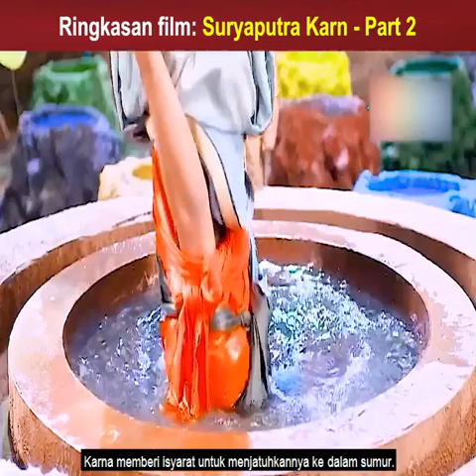Suryaputra Karn part 2 | review film | ringkasan film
selamat menonton semoga terhibur @asanagara